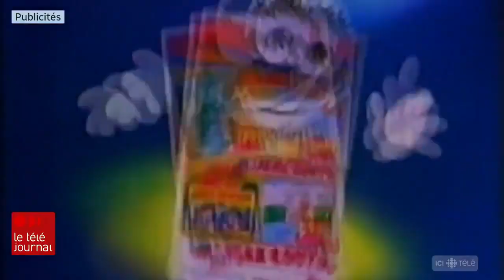Des jingles légendaires qui forgent le destin d’entreprises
Du Clan Panneton aux restaurants Barbies, les jingles publicitaires atteignent parfois une popularité telle que leurs mélodies s’ancrent dans notre mémoire collective. Mais quelle est donc la recette de ces succès? Nabi-Alexandre Chartier s’est penché sur la question.